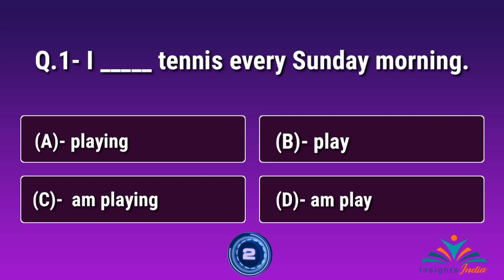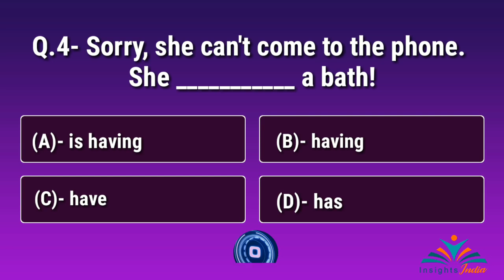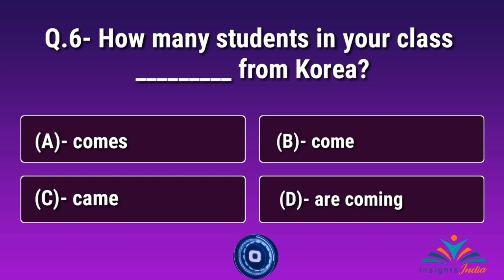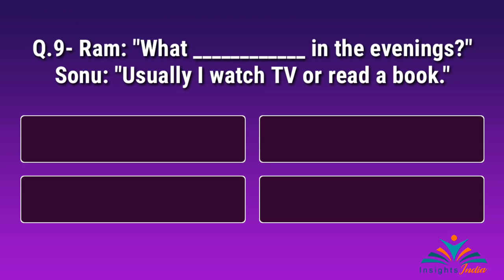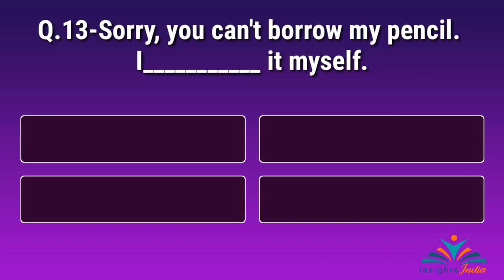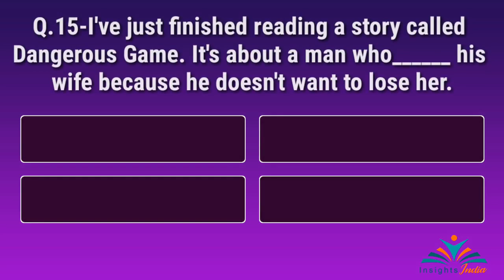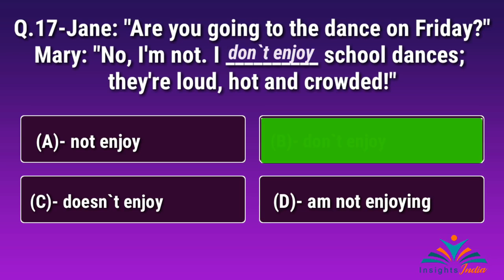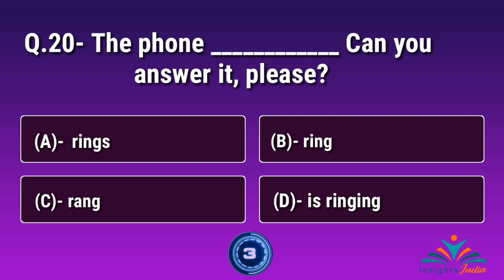Check Your English Grammar | Interesting Questions in English| GK MCQs with answers | Episode-7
Check your English Grammar with 20 English grammar MCQs .

Background music from " Youtube music liberary"

3.   Test Your Brain with 10 simple General Knowledge Questions |The river that flows through Delhi is ?

6.    सचिन तेंदुलकर ने अपना 100 वां शतक किसके खिलाफ लगाया? Multiple Choice Questions Answers in Hindi.

9.      Super Follows feature has been introduced by which social media giant ?Try to test your brain.

13.      Test your brain | India quiz competition. | The first Indian selected for Indian Civil Service was:

18.       वर्तमान में कौन क्या है | Current Affairs 2021 | Q.1- वर्तमान में भारत के राष्ट्रपति कौन हैं?

 25.   क्या आप दे सकते हैं अपने दिल से जुड़े इन 10 कॉमन सवालों के जवाब?

26.    धनतेरस और दिवाली पर गहने खरीदने से पहले क्या आप दे सकती हैं सोने से जुड़े इन सवालों के जवाब?

28.  Interesting Questions  कौन बनेगा करोड़पति 2019 में पूछे गए इन 10 सवालों के सही जवाब?